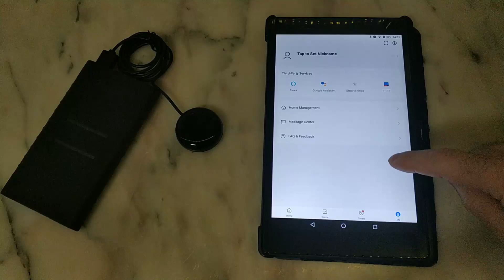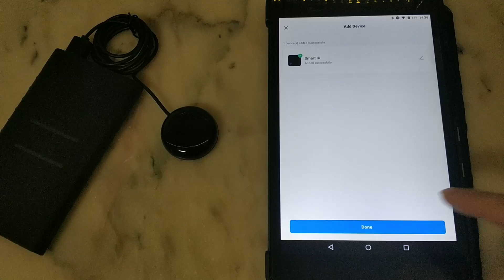How to pair WiFi Smart IR Remote Control S18 with your android device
Tuya WiFi Smart IR Remote Control S18 Smart Life APP Replace TV DVD AUD AC Remote Works with Alexa Google Home